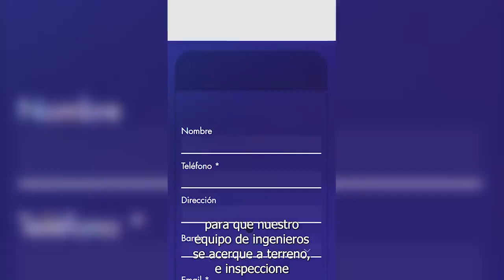ESTIV SAS EMPRESA DE ALUMBRADO PÚBLICO DE VALLEDUPAR